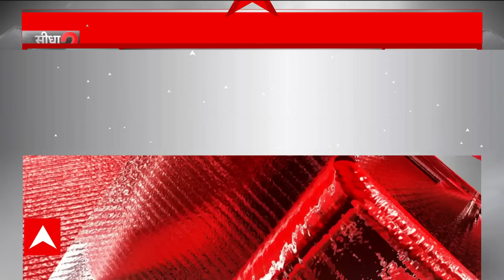Sandeep Chaudhary: पब्लिक जाति बताए..तो नेता क्यों बुरा मान जाएं ? | Parliament Debate | ABP News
लोकसभा में मंगलवार (30 जुलाई)  को  कांग्रेस सांसद राहुल गांधी और बीजेपी सांसद अनुराग ठाकुर के बीच तीखी नोकझोक हुई. इस दौरान राहुल गांधी ने कहा कि वो जातिगत जनगणना करवा कर रहेंगे. इस पर अनुराग ठाकुर ने कुछ ऐसा कह दिया, जिस पर कांग्रेस के नेताओं ने आपत्ति जताई है और माफी मांग की है.

इसके अलावा पूर्व केंद्रीय मंत्री अनुराग ठाकुर के भाषण के कुछ हिस्सों को सदन की कार्रवाई से बह हटा दिया है. अपने भाषण के दौरान उन्होंने पंडित नेहरू और झूठ शब्द का इस्तेमाल किया था. जिसे सदन की कार्रवाई से हटा दिया गया था.

सदन में जातिगत जनगणना को लेकर तीखी बहस हुई थी. इस दौरान भाजपा नेता अनुराग ठाकुर ने कहा, 'मैंने कहा था कि जो जाति के बारे में नहीं जानता, वह जनगणना की बात करता है. मैंने किसी का नाम नहीं लिया.'

जिस पर कांग्रेस नेता राहुल गांधी ने कहा, "जो भी आदिवासी, दलित और पिछड़े के मुद्दे उठाता है, उसे गाली दी जाती है. मैं इन गालियों को खुशी खुशी स्वीकार करूंगा. अनुराग ठाकुर ने मुझे गाली दी है और मेरा अपमान किया है. लेकिन मैं उनसे कोई माफी नहीं चाहता.'